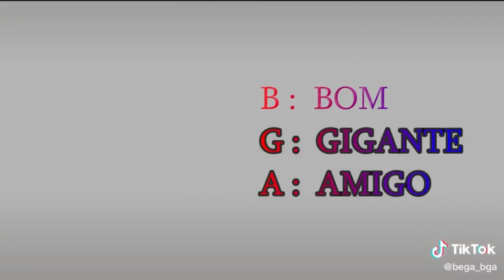𝚌𝚕ã 𝚋𝚐𝚊 𝚘 𝚋𝚘𝚖 𝚐𝚒𝚐𝚊𝚗𝚝𝚎 𝚊𝚖𝚒𝚐𝚘 𝚜𝚝𝚞𝚖𝚋𝚕𝚎 𝚐𝚞𝚢𝚜 MUSICAS SEM DIREITOS AUTORAIS PARA BAIXAR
🖤𝘕𝘈𝘖🖤𝘌𝘚𝘘𝘜𝘌𝘊𝘈🖤

🆙 𝙸𝙽𝚂𝙲𝚁𝙴𝚅𝙰_𝚂𝙴
🌏 𝙲𝙾𝙼𝙿𝙰𝚁𝚃𝙸𝙻𝙷𝙴

BEGA s2
9,49 mil inscritos
Vídeos
Sobre

Stumble Guys
2021
MAIS SOBRE ESTE JOGO